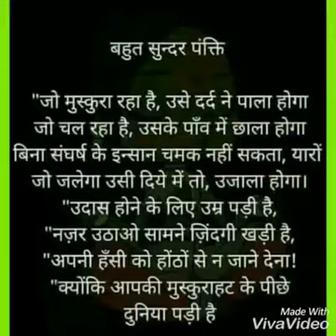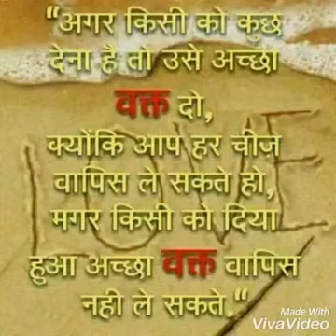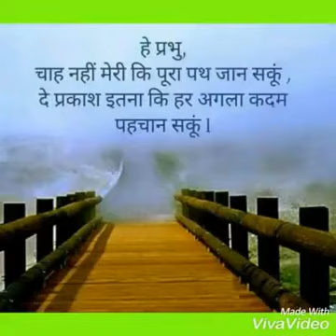Itni sakti hme de na daata man ka viswash kamjor ho na